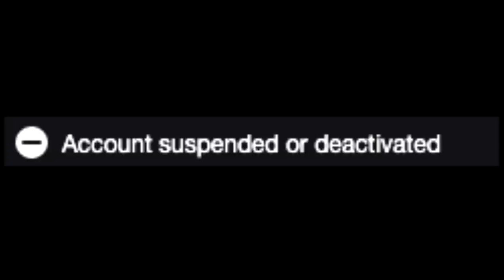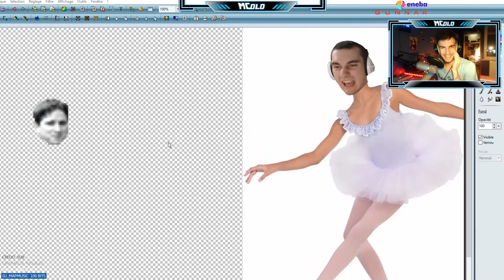Best Of Live : MES ABONNÉS SONT DES COCHONS ! 🐷🔞 | #01